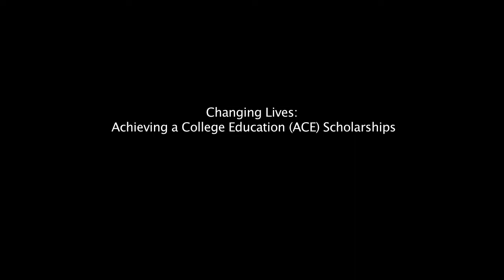CGCC United Way Appeal, ACE Students